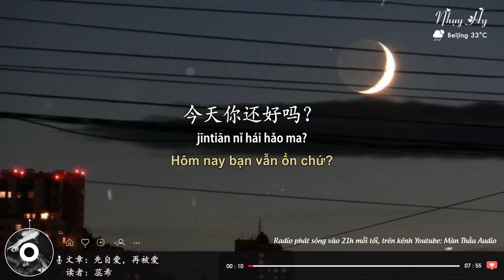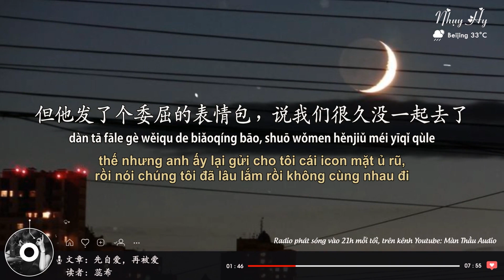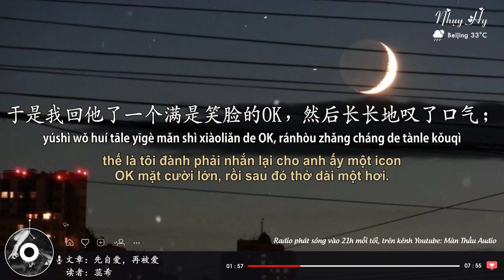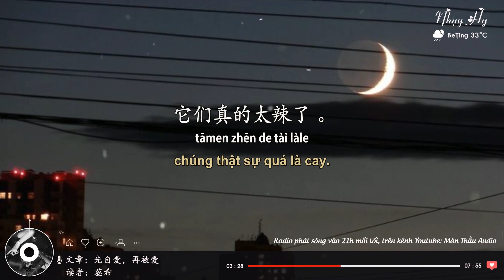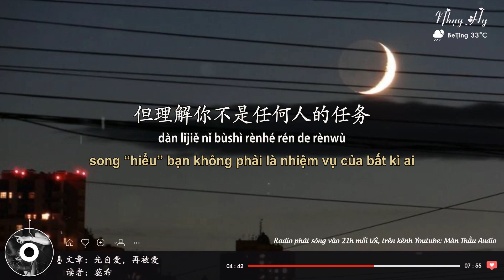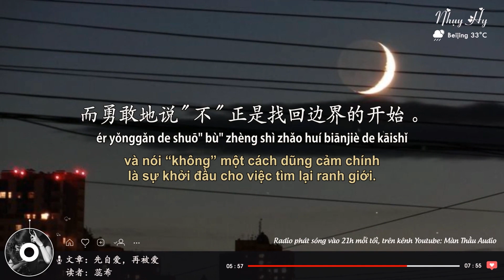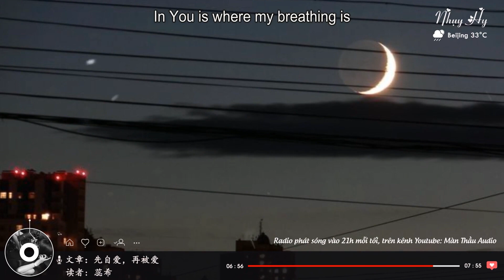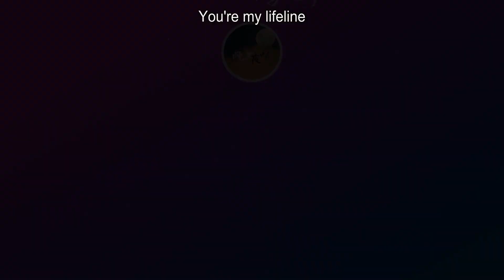Nhụy Hy 2023 | số 98 | Yêu lấy bản thân mình trước, rồi sẽ được yêu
Tên bài: 先自爱，再被爱
Giọng đọc: Nhụy Hy 蕊希
Edit & Sub radio: Màn Thầu Audio !
Bài hát sử dụng trong bài: My Lifeline - Hector Gabriel